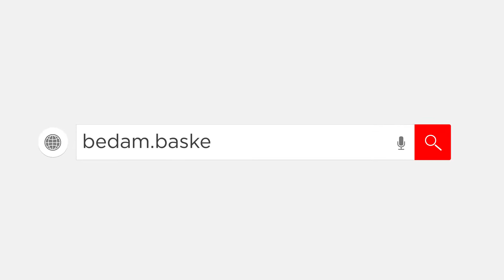Çocuklar İçin Satranç Dersleri (BEDAM Başkent Üniversitesi)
Başkent Üniversitesi 2021 yılı için çocuklar için satranç dersleri devam ediyor!♟️

Online ve yüz yüze eğitim seçeneklerinden sizin için uygun olanı seçerek çocuğunuzun satranç hamleleri öğrenmesi, satranç açılışları öğrenmesi, satranç eğitimi alması, satranç oyun analizleri yapması ve satrançta ileri seviye olması için yardımcı olabilirsiniz.